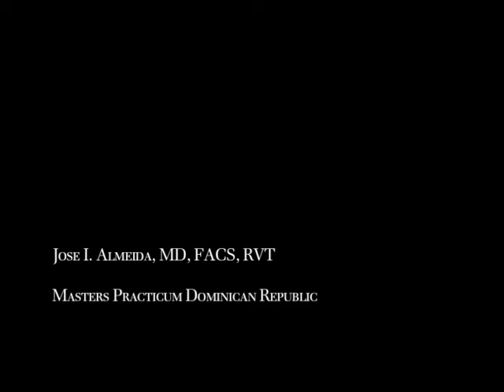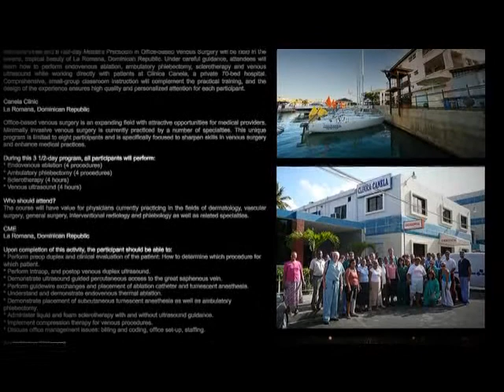Masters Practicum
Dr. Jose I. Almeida and the Masters Practicum Mission